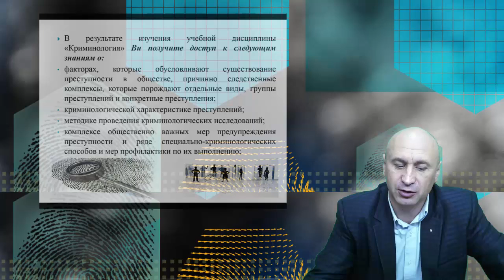Криминология(преподаватель: Ильченко А.В., к.ю.н.)